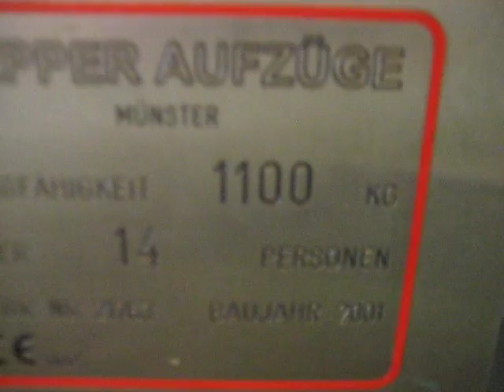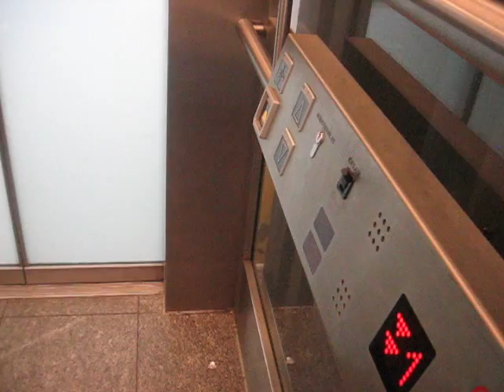Tepper hydraulic glass elevator at Bremen central station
At Bremen central station, there are two elevators in the front entrance hall. This one leads up to a lounge while the other one serves a drug store as can be seen

Technical specifications:
Brand: Tepper
Capacity: 1100kg / ~2425lbs / 14 people
Type: hydraulic (holeless two-stage)
Year built: 2001
Travel distance: 2 floors